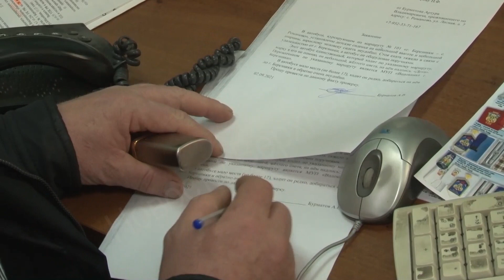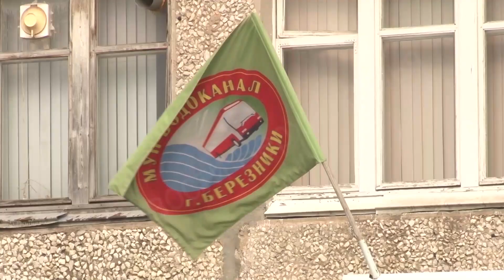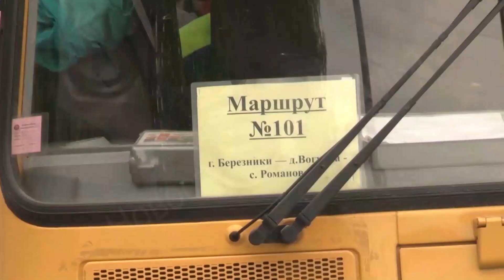История с Романовским автобусом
Транспортное недоразумение. А теперь мы продолжим историю о мучениях жителей Романово, которые вынуждены ездить на школьном автобусе с узкими сидениями. Сегодня один из пассажиров написал заявление в прокуратуру, с просьбой провести проверку! С отчаявшимся гражданином встретилась Екатерина Зебзеева.